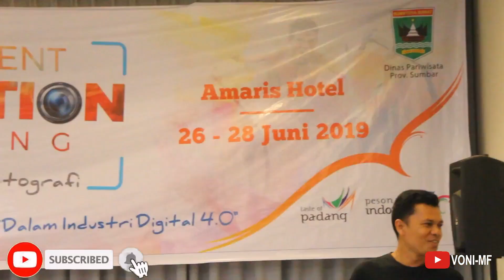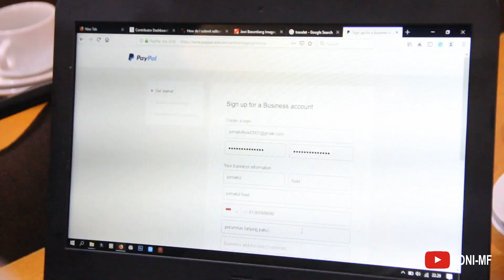MICROSTOCK SUMBAR BERSAMA MISBACHUL MUNIR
Microstock adalah bisnis online untuk mendapatkan penghasilan tambahan dari Microstock Agency. Salah satu microstock adalah shutterstock. Sumatra Barat melaui Dinas Pariwisata SUMBAR memfasilitasi para pelaku usaha fotografi untuk mengenal bisnis ini melalui sebuah pelatihan dengan tema " Achievement Motivation Training Bagi Pelaku Usaha Fotografi", "Tantangan Dunia Komersial Fotografi dalam Industri Digital" yang didukung oleh Taste Of Padang dan Pesona Indonesia bersama Misbachul Munir